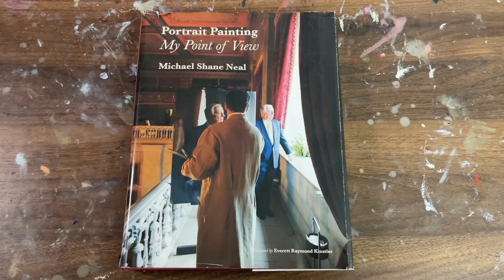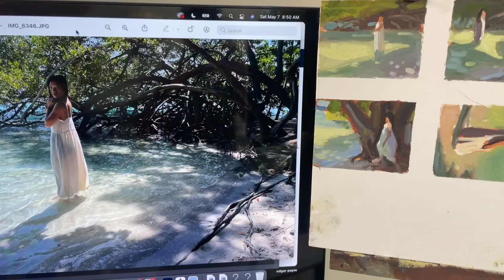10 Things To Do When Your Painting Doesn’t Work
Take your painting to the next level with my courses!
Varnish Spray

Daily Painting by Carol Marine
Mastering Composition by Ian Roberts
Fill Your Oil Paintings with Light & Color
Landscape Painting Inside & Out
Alla Prima II
Edgar Payne: The Scenic Journey
Composition of Outdoor Painting
The War of Art
Carlsons Guide to Landscape Painting
Materials I like
Basic level oil paint
Higher quality oil paint
Gamsol Paint thinner
Chelsea studios non toxic paint thinner
Galkyd Lite
Linseed Oil Medium
Palette Paper
H Frame Easel
Canvas Pad
Stretched Canvas
proportional divider
Easel Light
I Pad holder
Air Purifier
Paper Towels

Water Mixable Oils
Aqua Duo
Winsor and Newton

Water mixable mediums
Gamsol gel
Linseed oil
Cobra medium

Filming
Camera arm
Mic set up

Hi, I am the son of two artists and began painting in my hometown of Richmond, Virginia before I  could walk. I was a rare combination of artist and athlete so I moved to Los Angeles in 2008 to play football for USC. I left the team my  sophomore year to focus on painting and filmmaking, applying the same focus and discipline from my football career to my art. I primarily work in oils, and spend most free days painting "en plein air" in my new home of Sarasota Florida.